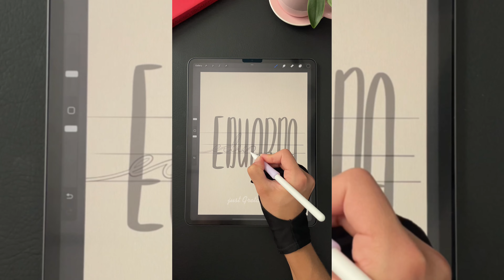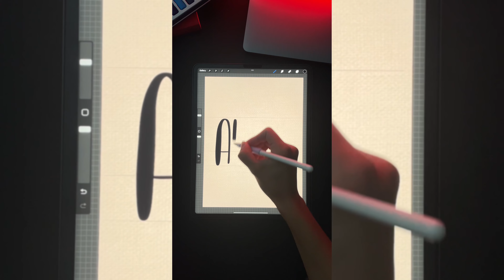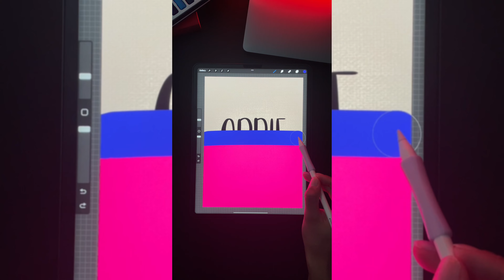Name Art Shorts Compilation Part 1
iPad Pro 12.9 inch
Apple Pencil
iPad Pro Case
Apple Pencil Grip
iPad Screen Protector